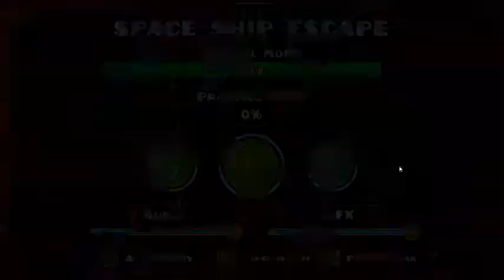I give up | Geometry Dash | Fan Levels [1]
Level by tacotuesday2006